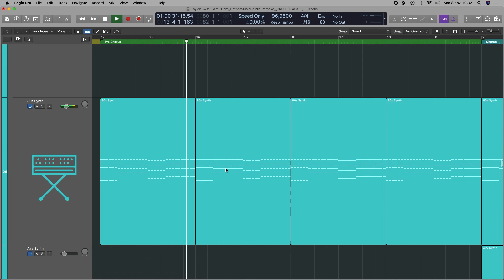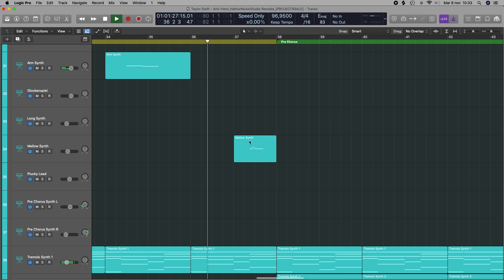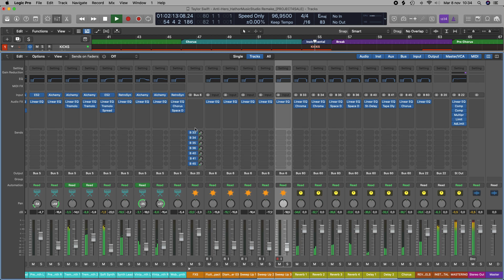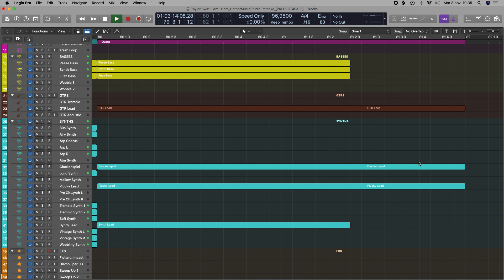Taylor Swift - Anti-Hero (Instrumental) | Logic Pro X Remake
🔈 Full instrumental remake of Taylor Swift - Anti-Hero.
All sounds come from Logic's stock plugins (except for the acoustic guitar and a drum loop, both in the last Pre Chorus).
👉 For free .mp3 instrumental please follow hathor_music_studio on IG and send a DM.